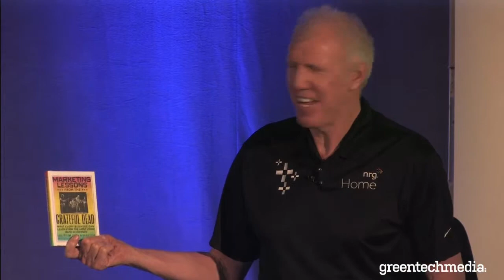USSMI 2014: Fireside Chat with NBA Legend Bill Walton